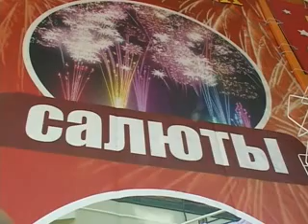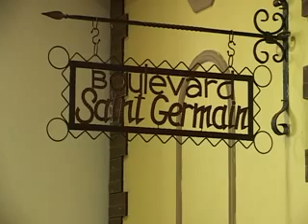12 июля 2013 События (Часть 1)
Информационно-аналитическая программа